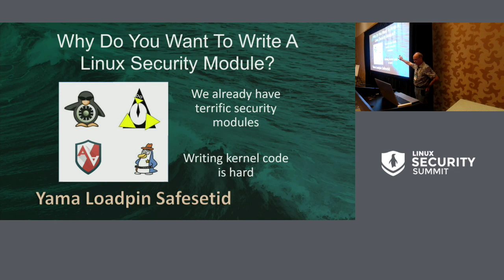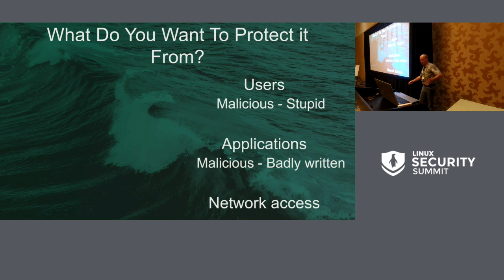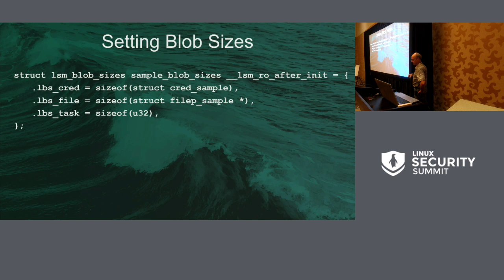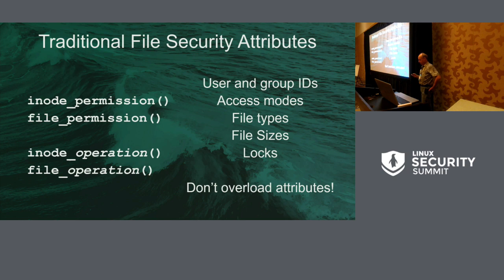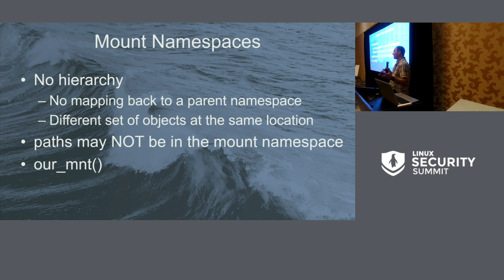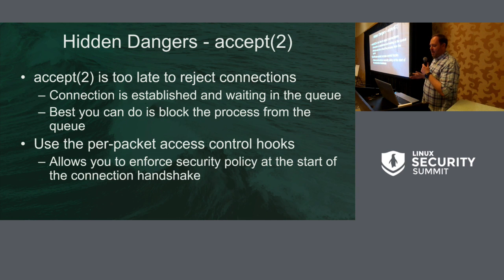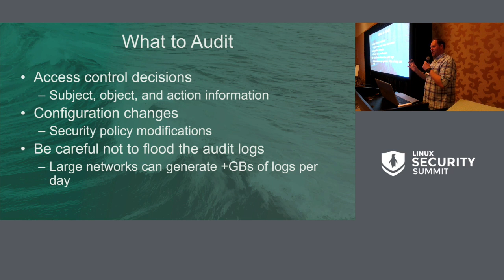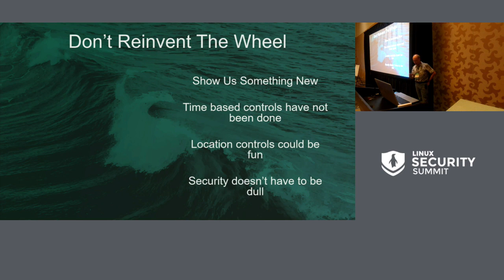Tutorial: How to Write a Linux Security Module - Casey Schaufler, Intel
You have a great idea for security in the Linux kernel, but you don't know how to add it properly. How can you implement additional security mechanism in a way that can be accepted upstream? This tutorial will teach you the basics of the Linux Security Module (LSM) infrastructure and how to use it properly. You will learn what an LSM can and cannot do, when you should use an LSM, when you should look into mainline changes and when you should look at namespaces. Security module data management conventions will be discussed. The filesystem, process, networking and audit interfaces will be covered.Casey Schaufler will be joined by Paul Moore and John Johansen to ensure that each LSM interface is covered by its expert. There's a lot of information to cover in 90 minutes, but there is no better set of instructors around.